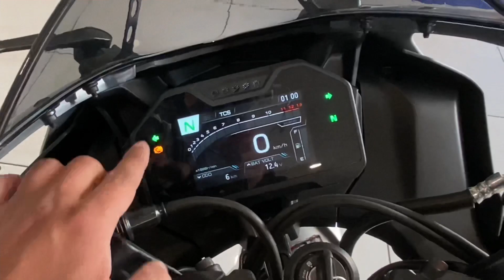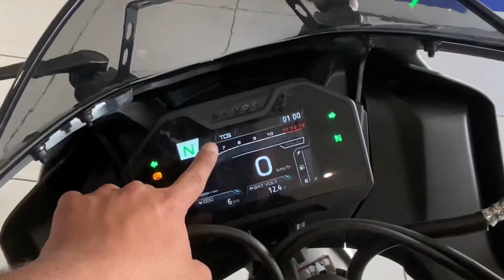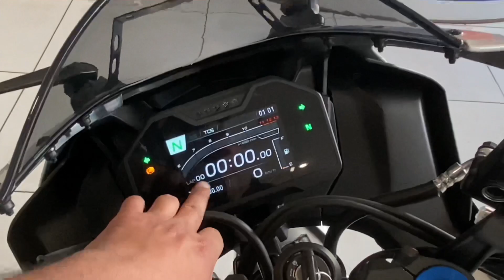2023 Yamaha r15 M With New Features | Now We Have More Reasons To Love r15 👑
For details regarding any YAMAHA Bikes
Roshan Yamaha Jaipur
Raja park